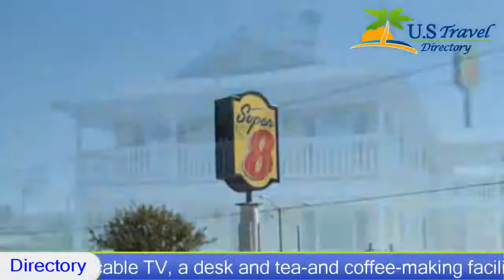Super 8 Foley - Foley Hotels, Alabama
Super 8 Foley 3 Stars in Foley, Alabama Within US Travel Directory Featuring a daily continental breakfast, this Foley, Alabama hotel is located 12.9 km from the Gulf Shores Beach. Free Wi-Fi is provided to all guests.
A microwave and a small refrigerator are found in each room of the Super 8 Foley. All rooms have wood furnishings and are equipped with cable TV, a desk and tea-and coffee-making facilities.
Guests of the Foley Super 8 can relax by the outdoor pool or enjoy a snack from the vending machines. A 24-hour reception and a launderette are offered for added convenience.
The Tanger Outlet Center is located opposite the hotel. Glenlakes Golf Club, an 18-hole public course, is 6.4 km away.